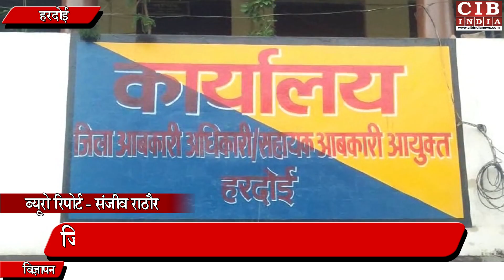पुलिस ने बन रही जहरीली शराब का किया भंडाफोड़